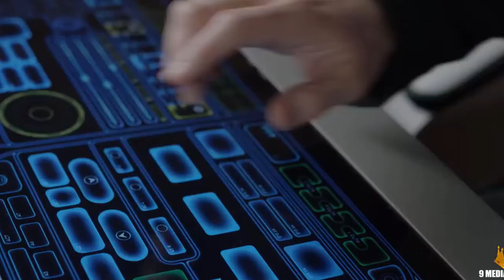The Orville Review (The New Batch)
Robbie reviews The Orville, a new sci-fi/ comedy show on FOX. This review is entirely Robbie's opinion. Make up your own mind on whether is sucks or rocks. Check out the Orville Thursday nights on FOX.